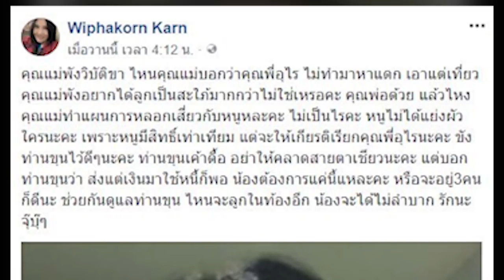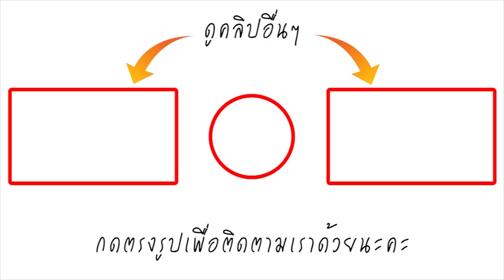เจ๊อุ๊ เมียเสี่ยโป้ สวนกลับแรง หลังกานต์ชวนอยู่แบบ3คนผัวเมีย ลั่นไม่เคยรั้งโป้ แก่จะตายไม่มีสมอง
บอกเลยว่างานนี้ กานต์ วิภากร หน้าชาแน่นอน! เมื่อ เจ๊อุ๊ เมียเสี่ยโป้ สวนกลับแรง! หลังจากที่ กานต์ ประกาศลงโซเชียลชวนอยู่กันแบบ 3 คน ผัว-เมีย ว๊ายยยย!! แรงมากค่ะ
และ เจ๊อุ๊ เมียเสี่ยโป้ สวนกลับแรง! เผยข้อความถึง กานต์ วิภากร ว่า.

ขอขอบคุณข้อมูลดีๆจาก : mekhaoduan.com